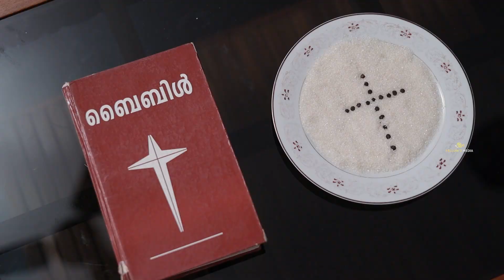KERALA CHRISTIAN WEDDING HIGHLIGHTS..........JICKSON ❤️ ALIDA